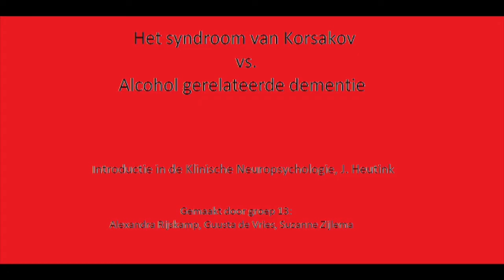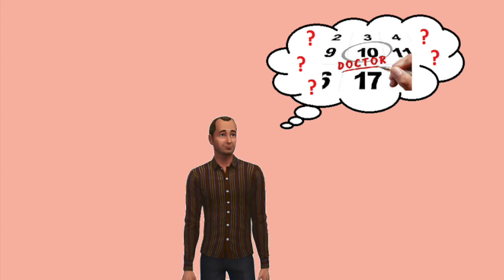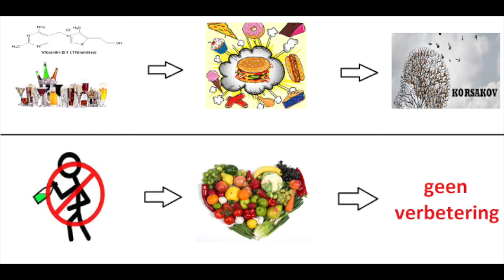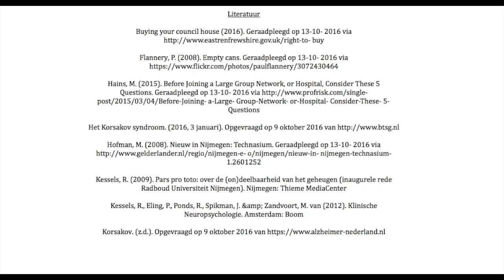H18 Alcoholgerelateerde cognitieve stoornissen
dit filmpje wordt uitgelegd wat de schadelijke gevolgen zijn van ernstig en/of langdurig alcoholmisbruik op de hersenen.